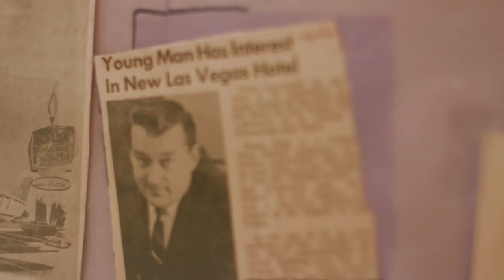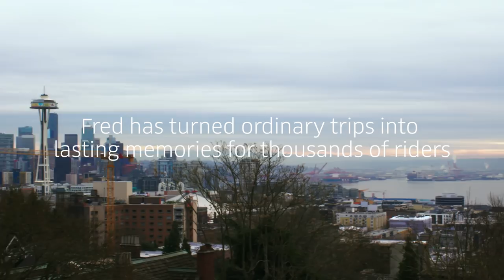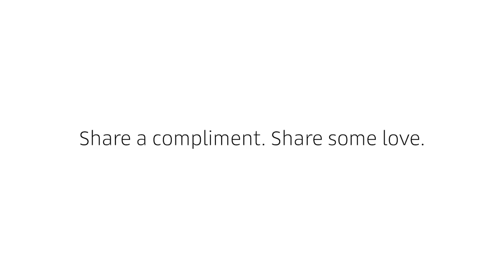Meet Fred - Going Beyond 5 Stars | Driver Compliments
Why does Fred get behind the wheel every day? It's simple: he loves the conversations he has with his riders—and they love it too.